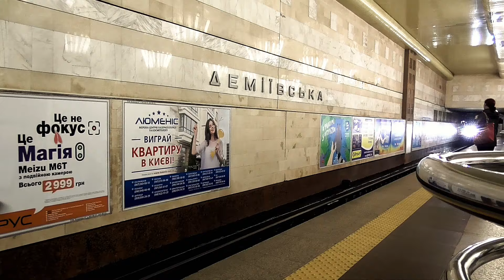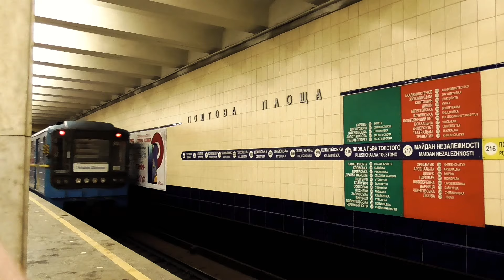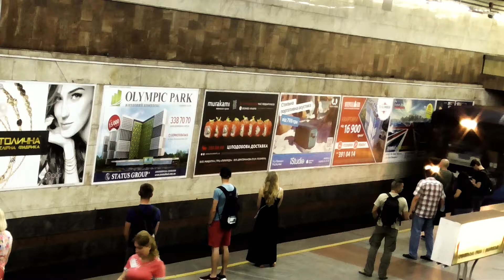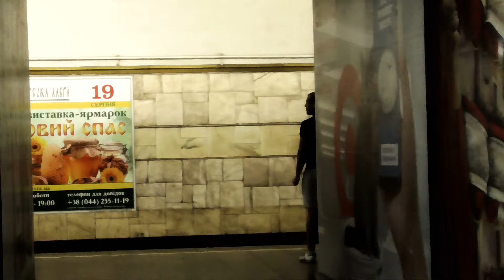🇺🇦 Київський метрополітен | 60 years of Kyiv Metro // 60 років Київському метро [2020]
DE: Die erste Linie der Kiewer Metro wurde 1960 eröffnet. Heute, 60 Jahre später zählt die Kiewer Metro 3 Linien (M1, M2 und M3), 52 Stationen und 68km Gleislänge, die von 130 Kompositionen befahren werden. Außer des dichten Takts (bis zu 70 Sekunden in den Hauptverkehrszeiten) hält die Kiewer Metro einen Weltrekord - nämlich die tiefste Station auf der Welt, "Arsenalna" befindet sich in Kiew. Der Fuhrpark besteht nur aus Metrowagonmash Zügen.

EN:The first line of the Kyiv Metro was opened in 1960. Today, 60 years later, the Kyiv Metro counts 3 lines (M1, M2 and M3), 52 stations and 68km of track length, which are served by 130 compositions. In addition to the, up to 70 seconds interval in rush hours, the Kyiv Metro holds a world record - namely the deepest station in the world, "Arsenalna" is located in Kyiv. The rolling stock consists only of Metrowagonmash trains.